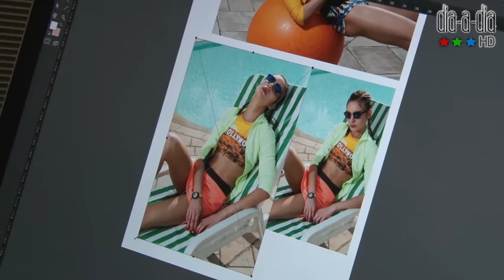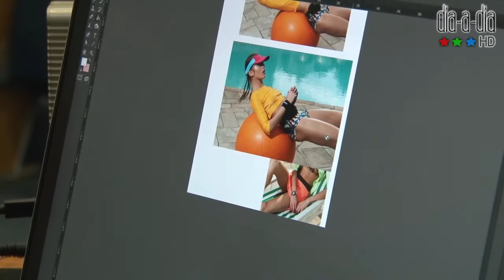Let´s Go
E quem disse que precisa ser básica na hora de cuidar do corpo?